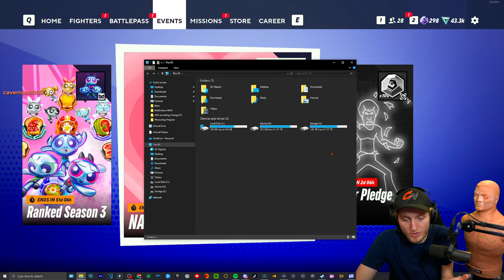Are Multiversus Season 3 RIFTS Actually Fun Now?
00:00 Intro
00:30 Rift playthrough Highlights
08:37 How to make Rifts better / thoughts